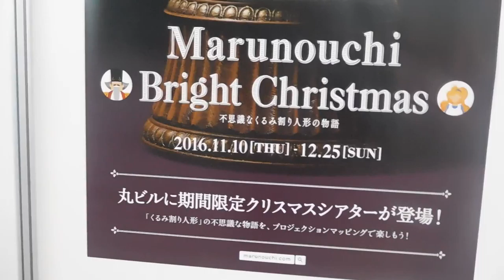DSCN9916クリスマス20161109丸ビル 設営中